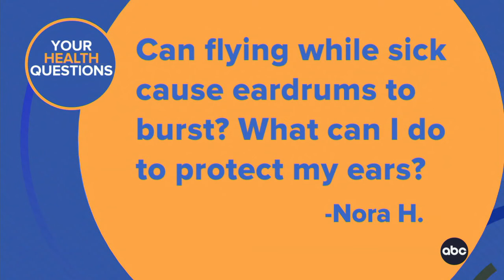What to bring to the ER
ABC News medical correspondent Dr. Darien Sutton shares important items you should bring with you when visiting the emergency room.